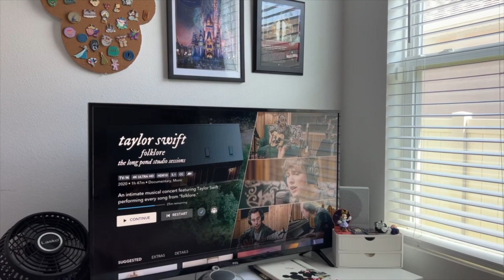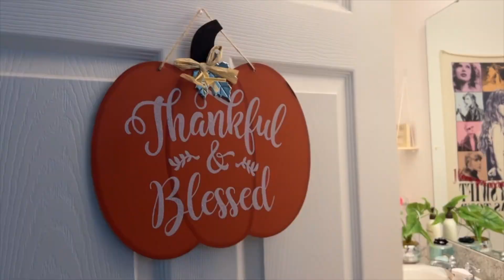FALL DECORATING MINI VLOG | decor, styling, cleaning, & more!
Hi friends!!! I hope you enjoyed my Fall decorating mini vlog! I had a blast filming this little glimpse into the very beginnings to this beautiful Fall season. I have so many fun Fall related video coming very soon. See y'all in the next video!💖

Thank you all for stopping by to say hi. I love you all so much and I'll see ya in the next one! 💕✨
 - Victoria